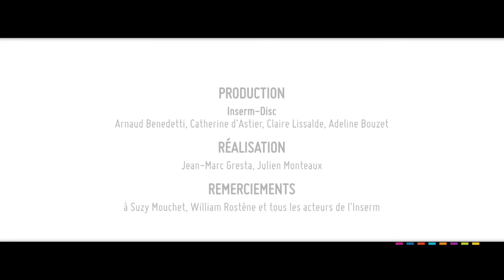Chercheur en santé depuis 1964 : Étienne-Émile Baulieu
Pour Étienne-Émile Baulieu, chercheur dans le champ des stéroïdes, « l’Inserm c’est une identité. [L’institut] a eu le bon goût et la réussite de mettre la science au service de la médecine et la médecine au service de la recherche scientifique. […] L’objectif final, c’est de soigner ». Film réalisé par Jean-Marc Gresta et Julien Monteaux, coproduit par l'Inserm et Science Frontières Production 2014.